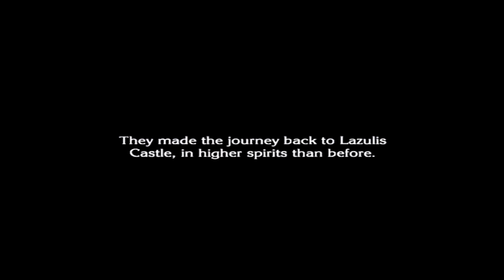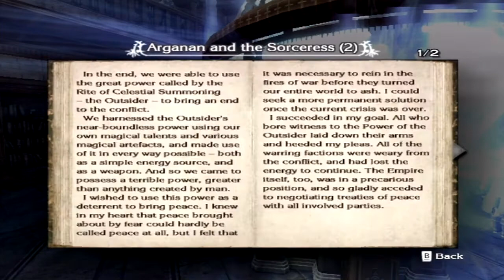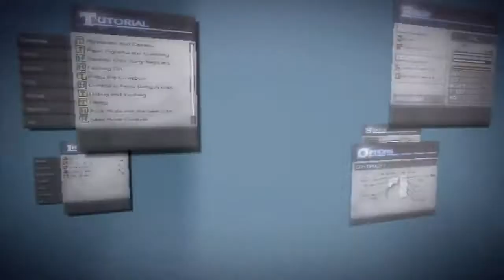The Last Story (Wii) - Chapter 25 Sea Cave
Chapter 25 is an optional chapter, this is why it was played out of numerical order.

If you are planning to watch all the videos you need to watch them in this order, chapter 23, 24, 26, 27, 28, 25, 29, 30.